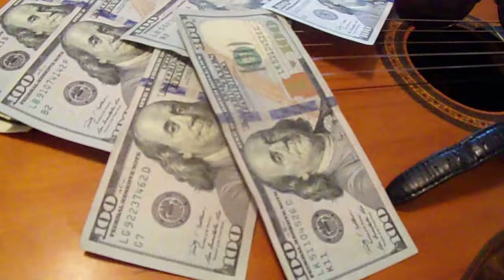O.G. Mack "Ain't Nothin' In A Players Head, But Having A Loaf Of Bread In His Bed"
"INCLINE THINE EAR, I HAVE A LITTLE SOMETHING I WANT YOU TO HEAR. NOWADAYS  PEOPLE COULD CARE LESS WHAT ANYBODY, THINKS IF THEY AIN'T PUTTING ANY DOUGH IN THEIR PIGGY BANK.
    I UNDERSTAND NOW THAT GIGS ARE SPORADIC AND THINGS ARE CHAOTIC,  HOW FOLKS WON'T WASTE A SECOND SWEATING, SOMEBODY ASS-BETTIN'.BECAUSE, YOU SEE, C.O.D IS JUST FINE WITH ME."
      I imagine it's perfectly alright if it's a hobby. But if it's your job and bread and butter, by all means, you should be fairly compensated for your work, just like other hardworking people working from nine to five.
      Not to be misunderstood, like many other artists, I fall into the category of someone who is dedicated to the arts and who's in it for the "love" of their craft, instead of being motivated strictly by fortune or fame.
      Nonetheless, if I put in a hard day's work under an agreement to be paid. Then after all is said and done I receive a sob story instead of my just due. There is a strong possibility I will soon be hearing my "Maranda" rights.
A reoccurring problem that many artists face is people have the tendency to consistently want their services for little or no money. Don't be bamboozled or let them play you and don't pay you. I have worked independently for years as a free agent. However, at the same time, I never was a (FREE) agent. "Ya, feel me?"
       Naturally, I understand that there will be times when you will be in a situation where you gladly share your gift and lend a hand for entertainment purposes free of charge. Yet, you can't let such things steal your soul.
        But, business-wise you have to do what is conducive to sustaining your business. Businesses shut down and go out of business regularly usually because of the lack of "proper" management.
       It's like countless artists are hypnotized by flattery and empty praise. Which often leaves them (FULL) of themselves. But, that leaves them with a big head and empty pockets. There is a delicate balance taking place in that scenario that really should be addressed.
       Do I have all the answers? Not at all, but I believe that all of the long hours an artist puts into perfecting their craft when utilized by the public and funds are being generated, the artist deserves to be paid accordingly.
        If I can help somebody out from the lessons that I've learned as an artist in life. To dodge a bullet then I feel the obligation to at least attempt to do so. Some things are non-negotiable, so they are easier to teach.
         The truth and logic of the facts of the particular subject are carved in stone. Thus, the wisdom therein lasts the test of time. On the other hand, it's not easy to teach an old dog new tricks. Nor, some people the importance of knowing their own worth.